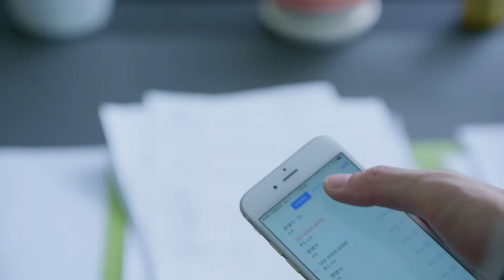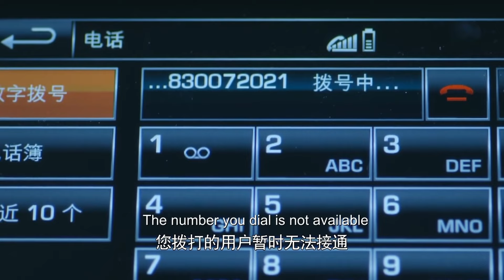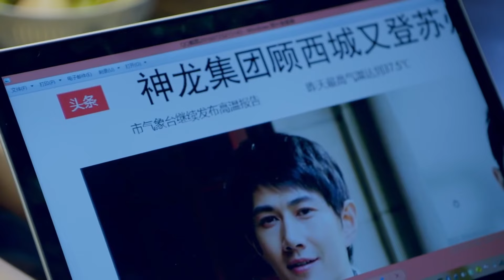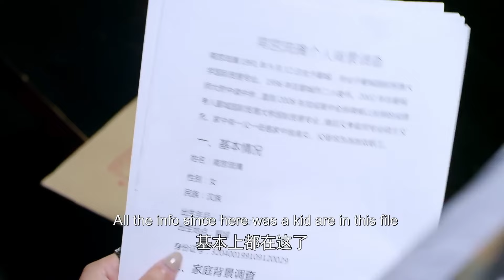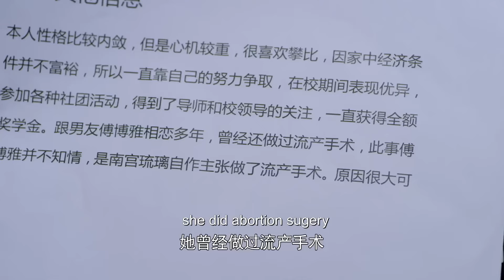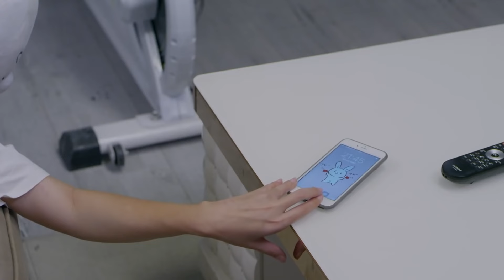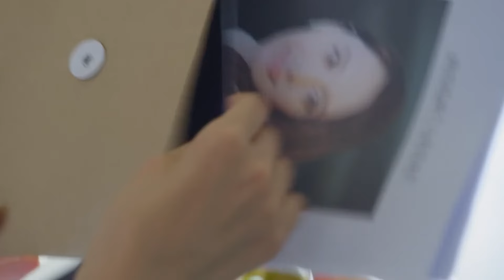【Full Movie】心機女故意欺負公司清潔工，孰不住她是總裁夫人，總裁下秒閃現替老婆出氣！02 💞